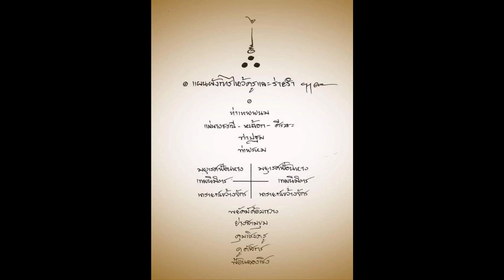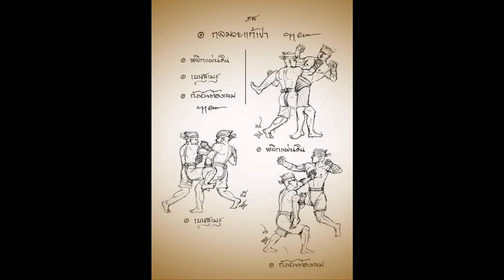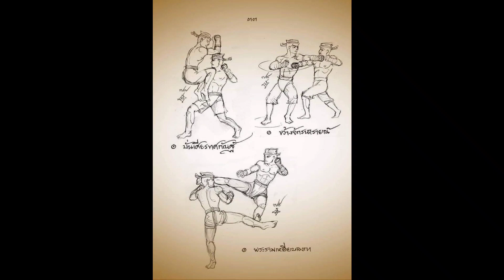ตำรามวย ตำรับพระเจ้าเสือ the King Tiger style